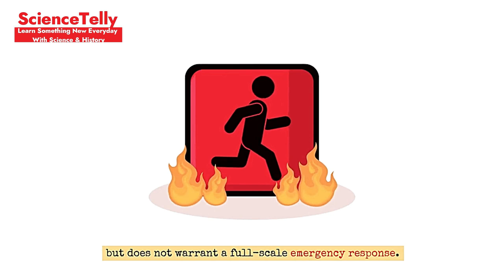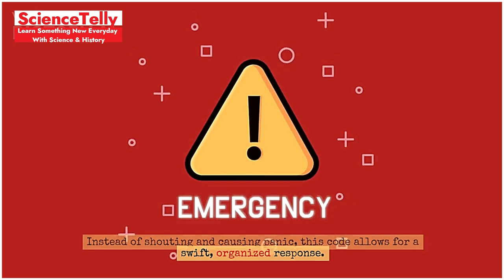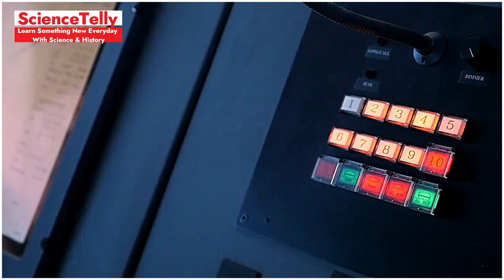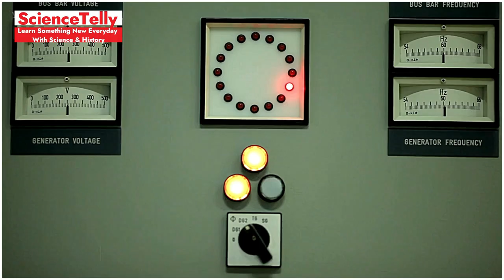Secret Code Words You’re Not Supposed to Know! 🔍 | Unlock Hidden Messages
Description:
Unlock the secrets behind code words you're not supposed to know! From spy jargon to hidden messages, discover the intriguing world of secret codes used throughout history and today. Join us on Sciencetelly as we delve into the fascinating language of secrecy and unveil the mysteries behind these covert communications.

Welcome to Sciencetelly, where science comes to life! Have you ever wondered what makes the stars shine, how animals communicate, or what the future holds for technology? You're in the right place! Our channel is dedicated to unravelling these mysteries and more.